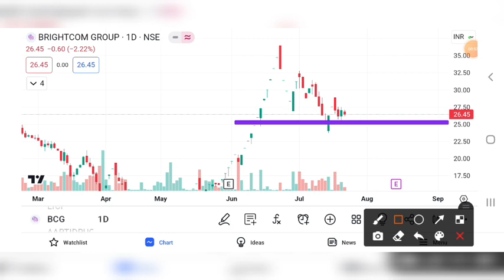BRIGHTCOM GROUP SHARE BREAKOUT, BRIGHTCOM GROUP SHARE LATEST NEWS, BRIGHTCOM GROUP SHARE TARGET